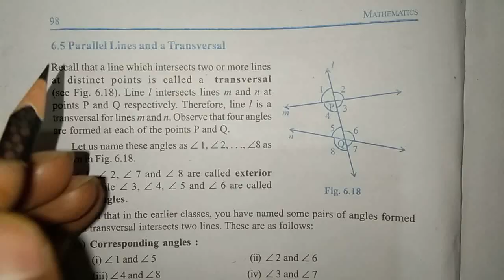class9 chapter 6 linesandangles parallel properties interiors exercise 6.2 question 1,2,3,4,5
1. In Fig. 6.28, find the values of x and y and then show that AB || CD.

2. In Fig. 6.29, if AB || CD, CD || EF and y : z = 3 : 7, find x.

3. In Fig. 6.30, if AB || CD, EF ⊥ CD and ∠GED = 126°, find ∠AGE, ∠GEF and ∠FGE.

4. In Fig. 6.31, if PQ || ST, ∠PQR = 110° and ∠RST = 130°, find ∠QRS.

[Hint : Draw a line parallel to ST through point R.]

5. In Fig. 6.32, if AB || CD, ∠APQ = 50° and ∠PRD = 127°, find x and y.